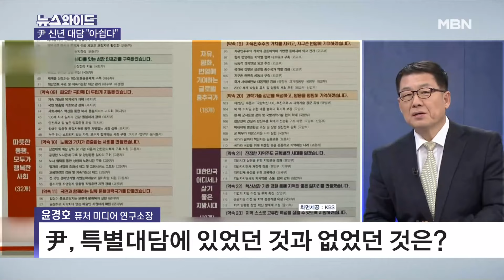윤 대통령 "매정하게 못 끊어 아쉬워"…94분간 특별 대담, 평가는? [뉴스와이드]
[출연자]

강전애 국민의힘 노동위원회 부위원장
성치훈 더불어민주당 정책위 부의장